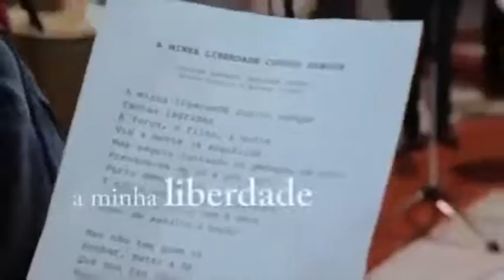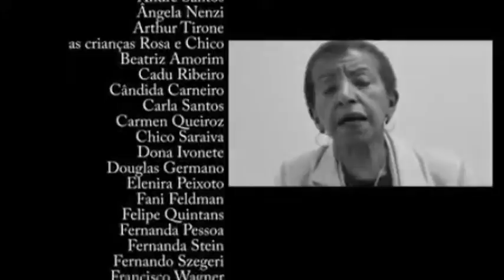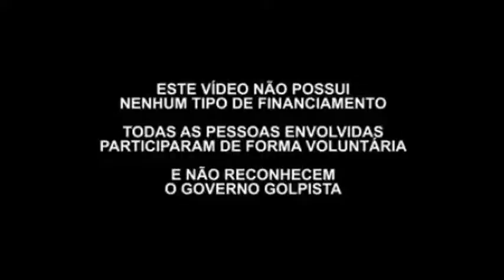CAMPANHA FORA BOLSONARO